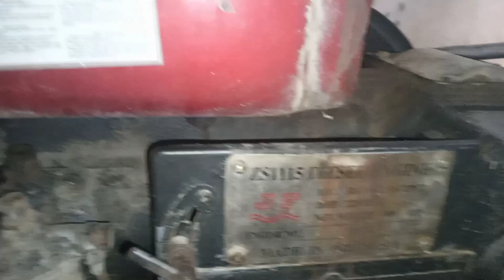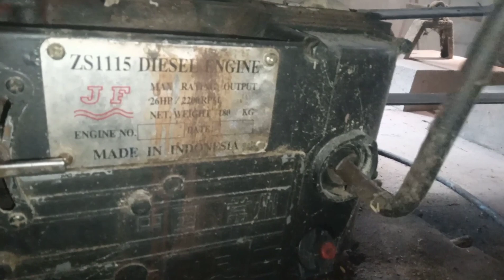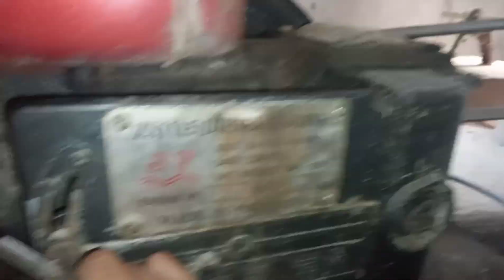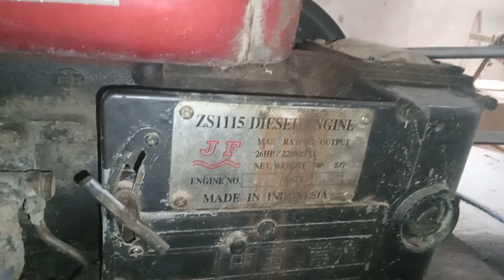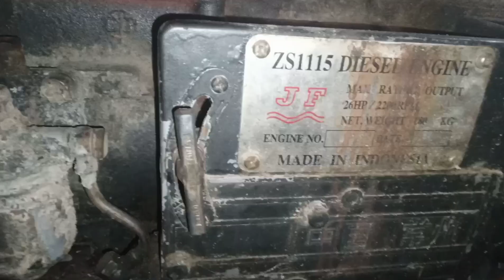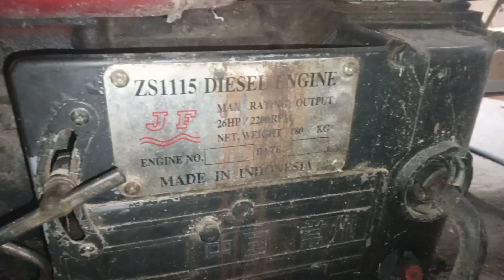Penggilingan padi || mengatur putaran mesin DIESEL ( RPM )